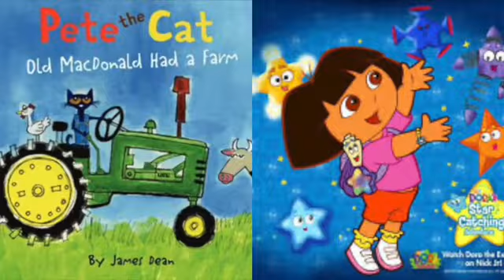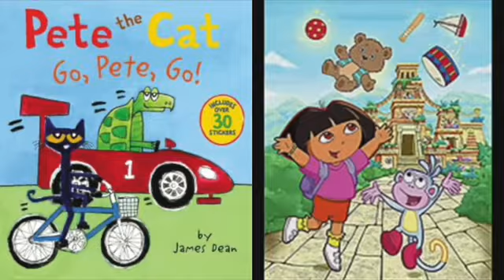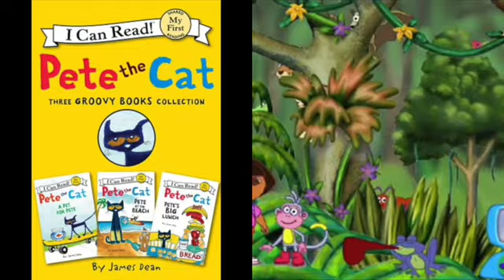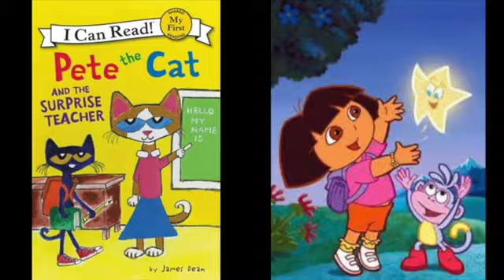MERGED - Pete The Cat and Dora The Explorer Shower